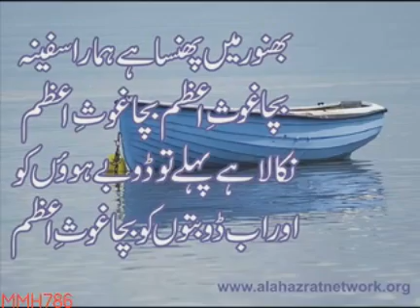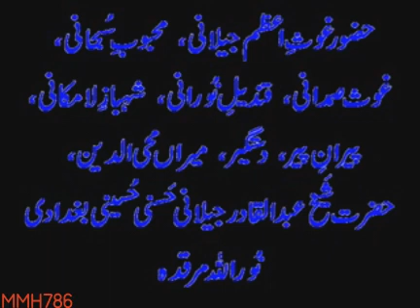Manqabat Ghous Hazrat Shaikh Abdul Qadir Jilani